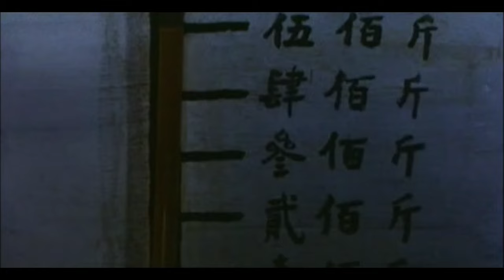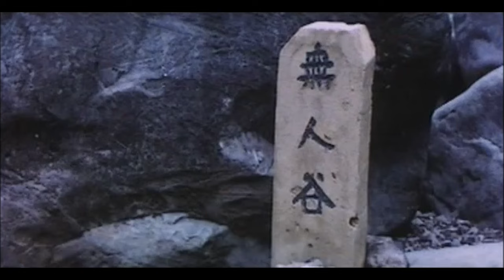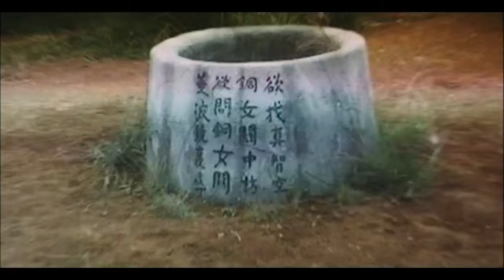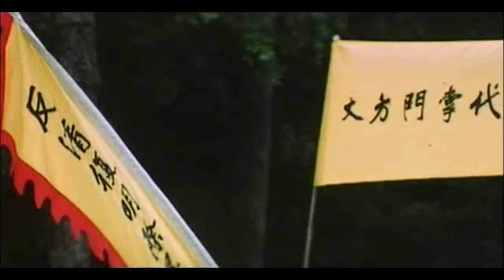Les 18 filles de bronze de shaolin 1983 (Comédie, Action, Kung Fu) Film complet en français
Un groupe de dix-huit jeunes filles s'entraînent à des techniques d'arts martiaux et deviennent, sous les ordres d'un moine tyrannique "Les 18 filles de bronze de Shaolin" : une redoutable équipe de tueuses. Mais l'une d'elles intègrent le clan dans le seul but de venger sa famille.

Titre original : Shao Lin shi ba pa tung nu

Réalisé par Chien Lai Yeh en 1983
Avec Hua Yueh, Doris Lung, Kam Kong